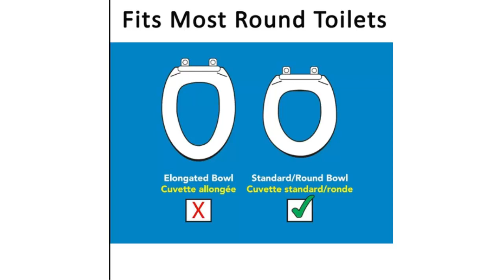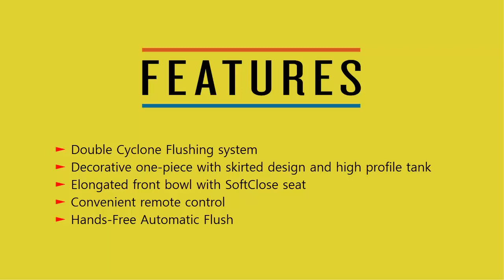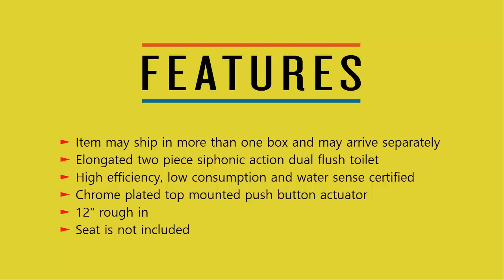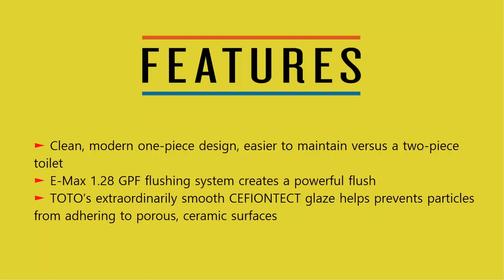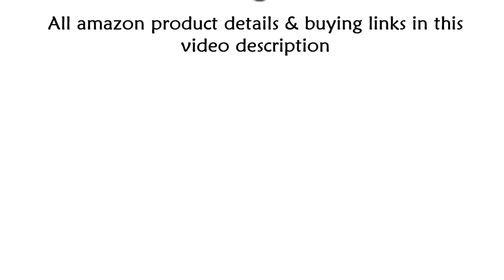Top 7 Best Toilets 2020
1. Carex 3.5 Inch Raised Toilet Seat

2. Toto MS992CUMFG#01 Neorest 1.0 GPF

3. HealthSmart Portable Elevated Raised Toilet Seat

4. American Standard 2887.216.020 H2 Option 2-Piece Dual Flush Elongated Toilet

5. American Standard 288DA114.020 Toilet

6. TOTO MS854114EG#01 Eco Ultramax Elongated One Piece Toilet

7. American Standard 221CB104.020 Colony 1.28 GPF 2-Piece Elongated Toilet